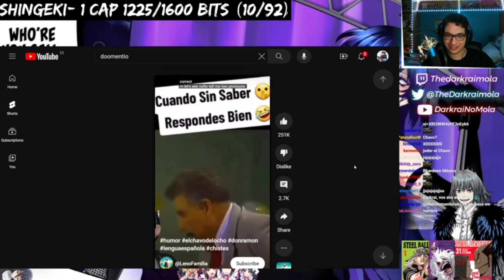ESPAÑOL 🇪🇸 REACCIONA AL CHAVO DEL OCHO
Redes de Dark